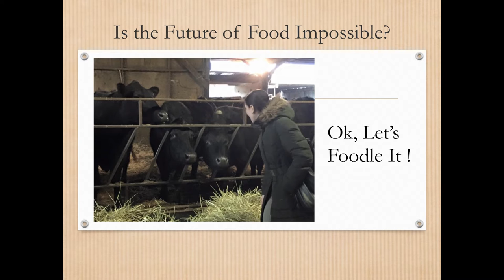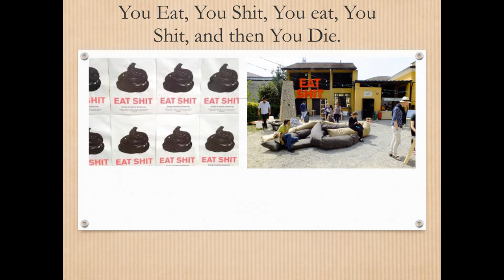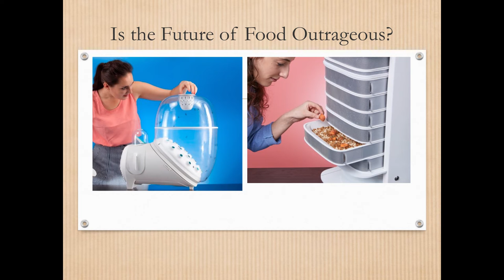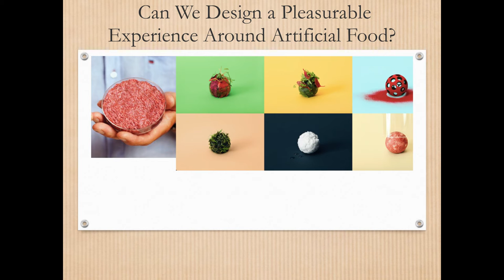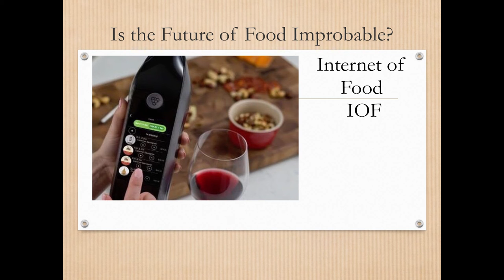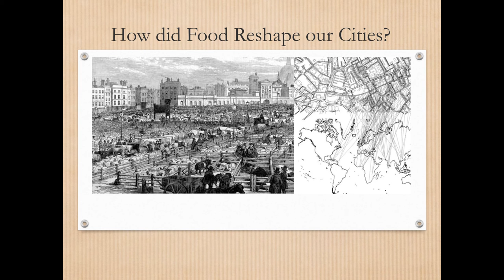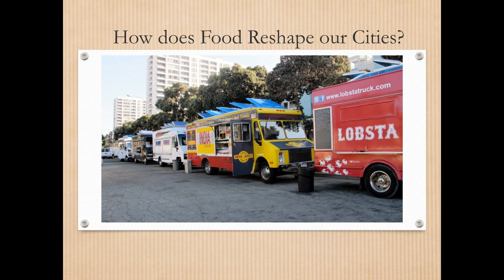PechaKucha Night Richmond, Vol. 14 - Iryna Karaush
“Brainspace” was presented by the City of Richmond’s Public Art Program in partnership with Kwantlen Polytechnic University, Wilson School of Design on March 31, 2016, The event was produced by second year students in the Graphic Design for Marketing Program as an assignment for a Marketing Communications course.